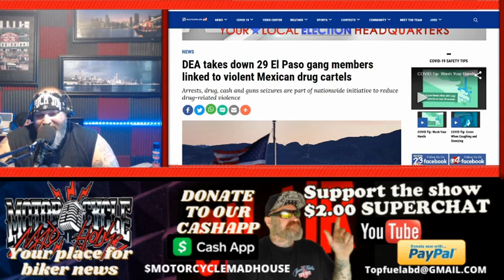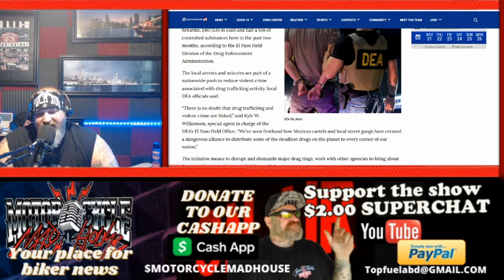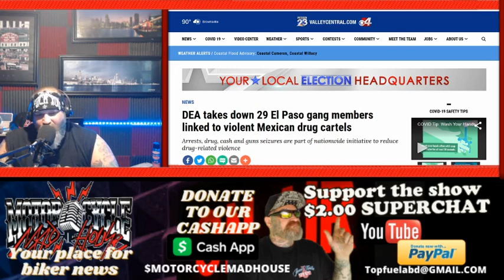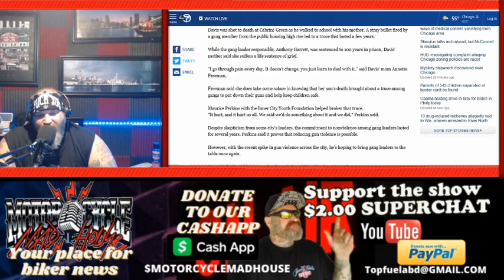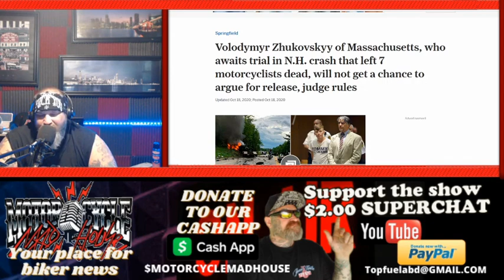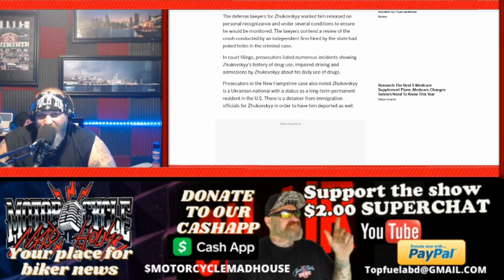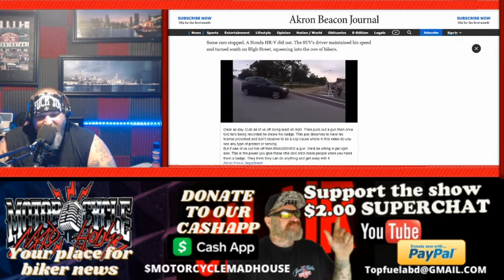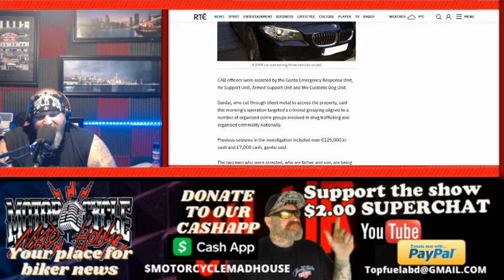Motorcycle Clubs are not gangs/ Here's the difference between Motorcycle Clubs and gangs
Motorcycle Clubs are not Street Gangs- There is a HUGE difference between the two
Woods Opening- The media and Law Enforcement continue to push this narrative that Street Gangs are the same as motorcycle gangs. This cannot be further from the truth and I will show you why.
BIKERNEWS- You want to know what a real street gang is all about? The DEA in a massive operation made over 29 arrest of people associated with the cartels. In another example of what gangs do and motorcycle clubs do not, Chicago is the biggest example of what a street gang is all about. Driver in New Hampshire case in killing of 7 motorcyclist is denied release waiting for trial.
Ending of Show on Facebook and YouTube
On the Podcast we continue the fun- Segment on "What's Happening in the Nation"
Over on the Podcast Platforms music played.
Johnny Cash "I walk the Line"
Motley Crue- Home Sweet Home
Metallica Enter the Sandman